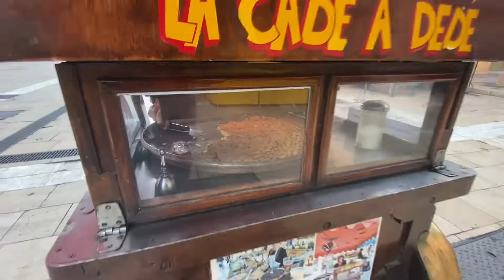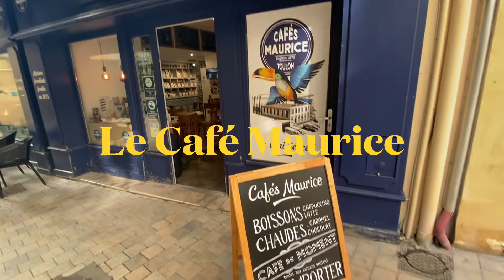Visiter Toulon - Provence Tourisme - Guides France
Le meilleur de Toulon avec les guides conférenciers du ministère de la culture

Réservez toutes vos visites guidées et excursions 7J/7 avec les guides de France: